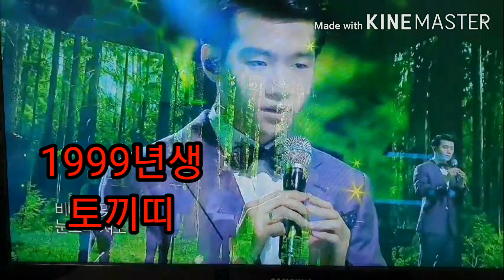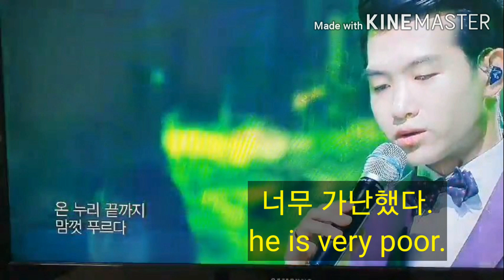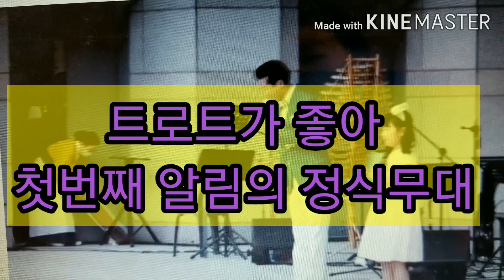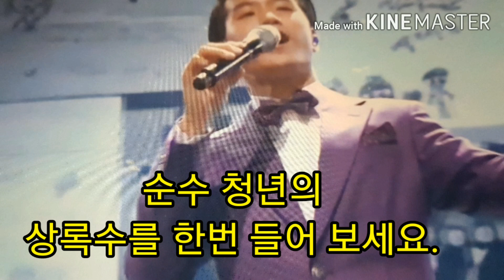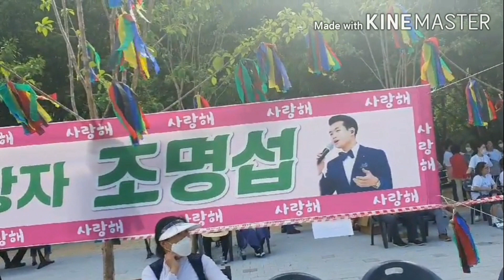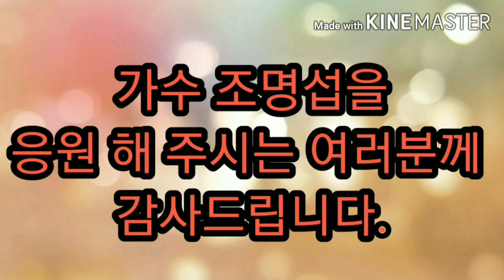조명섭 천재성, 마음 치유 의사, 상록수 Korea traditional singer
조명섭 가수를 응원 해 주시는
 여러분 감사 합니다.
조명섭 가수의 천부적인 잠재성을 응원합니다.

조명섭 천재성 마음치유의사 Korea traditional singer